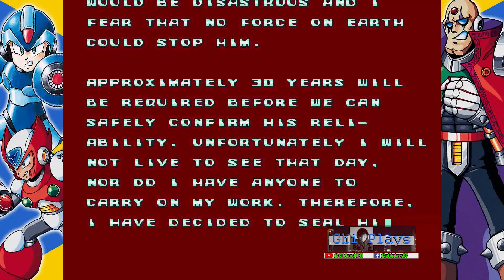Megaman X | First Armor | Chill Penguin BOSS FIGHT | Ghi Plays